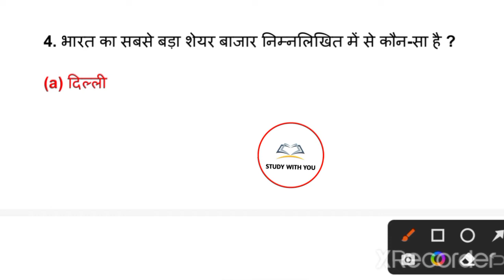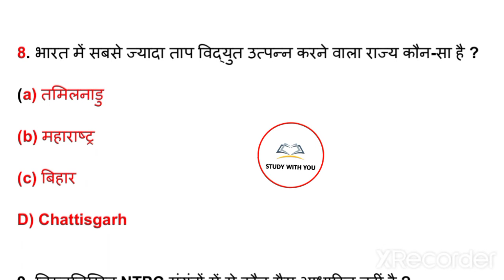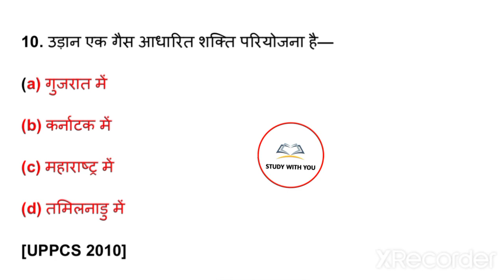UPSSSC PET CLASSES 2022 | Upsssc pet Economics classes | Upsssc pet Economics Practice set-02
UPSSSC PET CLASSES 2022 | Upsssc pet Science classes | Upsssc pet Science practice set-02

UPSSSC PET EXAM 2022 | upsssc pet science practice set-01 upsssc pet science class | upsssc pet

economic MCQ
study with you you tube channel
ECONOMICS MCQ